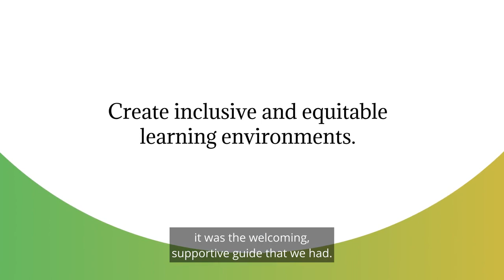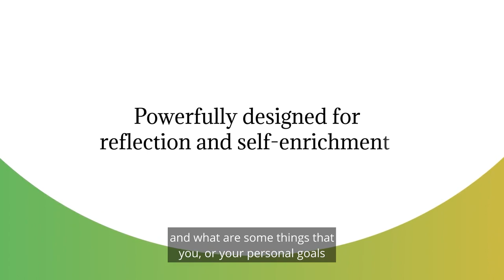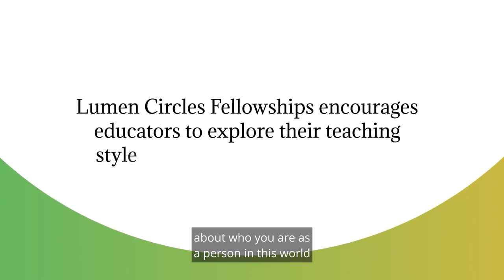Lumen Learning x Belonging Testimonial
Hear from faculty that have taken Lumen Learning's Belonging and Inclusive Teaching Fundamentals Fellowship.